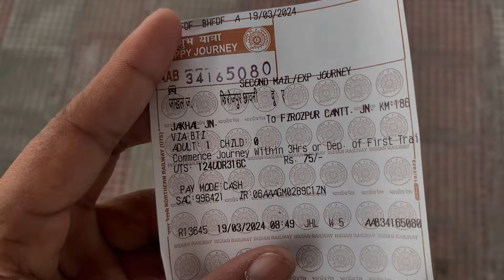ਕਬੱਡੀ ਖਿਡਾਰੀ ਅੰਬਾਂ ਸੁਰਸਿੰਘ ਵਾਲਾ ਮੈਨੂੰ ਕਿ ਕਹਿੰਦਾ , ਮੇਰੀ Game ਦੇਖ ਕੇ ?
❤️ Thanku